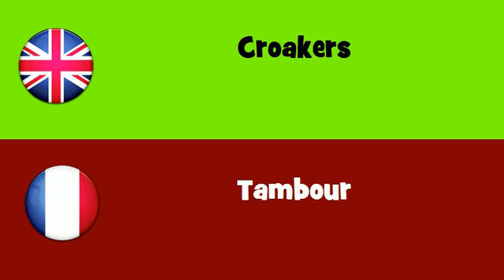FROM ENGLISH TO FRENCH = Croakers